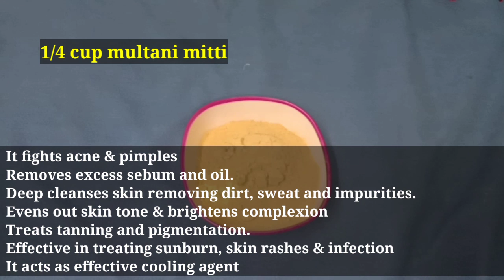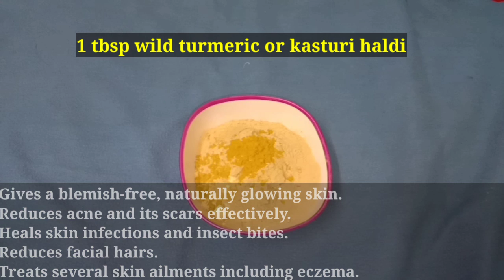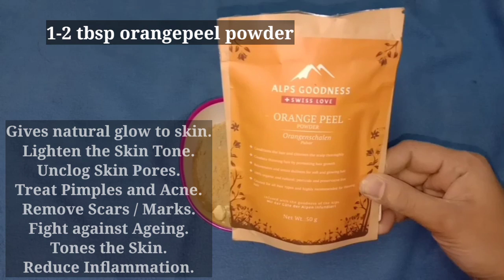3 in 1 Powder| Homemade skin brightening Bath & Face Powder | Traditional & Ayurvedic bath powder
In this video I will be showing how to make homemade Bath powder &  face powder. It can be used as face wash as well as face pack.

video / queries covered

Homemadebathpowder
How to make Bathpowder
How to make Facepowder
How to make 3in1powder
How to make Bodypowder
How to make Facepack
How to make Homemade
How to make Facewash
How to make Homemadefacewash
How to make Homemadefacecleanser
How to make Homemadefacepack
How to make Facepackwithcleanser
How to make Facewashwithpack
How to make Milkpowdercleanser
How to make Besanfacewash
How to make Besancleanser
How to make Besanfacepack
How to make Neempowder
How to make Neemcleanser
How to make Neempack
How to make Milkpowderpack
How to make Milkpowderfacewash
How to make Sandalwood
How to make Sandalwoodpowder
How to make Sandalwoodfacewash
How to make Sandalwoodfacepack
How to make Sandalwoodfacecleanser
How to make Sandalwoodcream
How to make Besancream
How to make Neemcream
How to makeTulsipowder
How to make Tulsipowderfacewash
How to make Tulsipowderfacepack
How to make Tulsipowderfacecleanser
How to make Tulsipowdercream
How to make Tulsicream
How to make Mintpowder
How to make Mintpowderfacepack
How to make Mintpowderfacewash
How to make Mintpowderfacecleanser
How to make Mintpowdercream
How to make Mintcream
How to make Aloevera
How to make Aloeveracream
How to make Homemadecream
How to make Skinpowder
How to make Skinwhiteningpowder
How to make Skinbrigteningpowder
How to make Brighteningpowder
How to make Brightcream
How to make herbal bath powder
How to make Herbalife
How to make Polishing Bath powder
How to makeHerbal bath powder
How to make Body polish
How to make Glowing powder
How to make Glowing skin
How to make Ayurvedic powder
How to make Ayurvedic cream
How to make Ayurvedic cleanser
How to make Ayurvedic bath powder
How to make Bridal
How to make Bridal skin care
How to makeBridal skin powder
How to make Baby skin
How to make Baby skin powder
How to make Baby skin glow
How to make Bridal skin glow
Traditional homemade powder for healthy skin
Full body whitening powder
Magic herbal bath powder